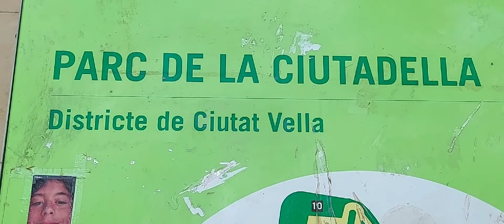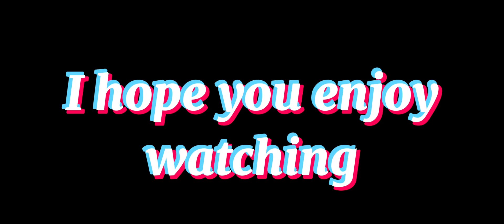April 17, 2021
parc de la ciutadella PART 1